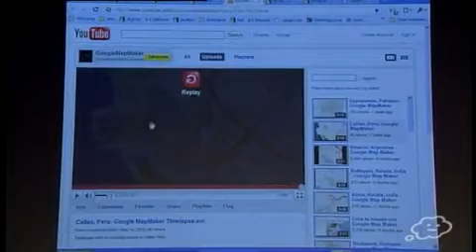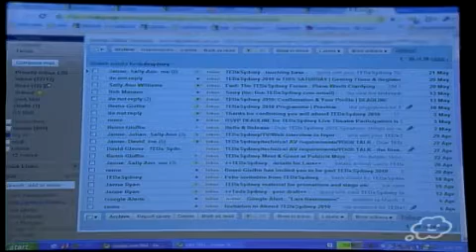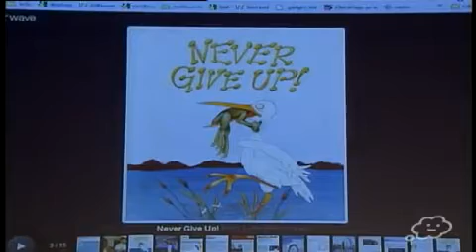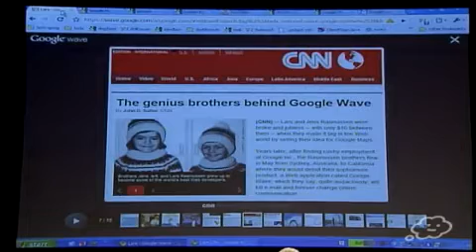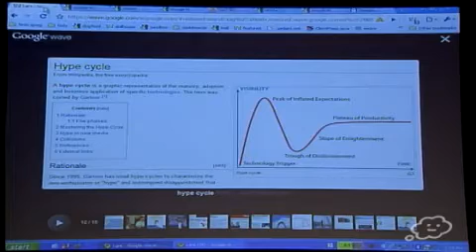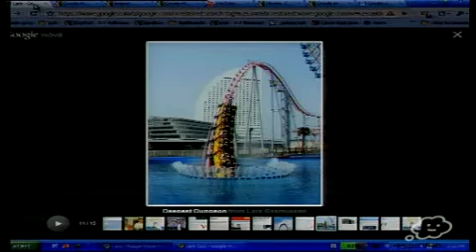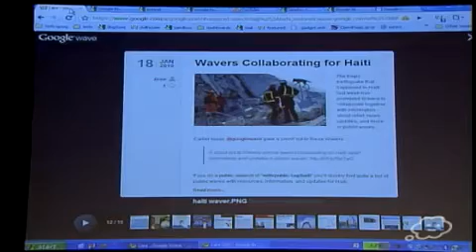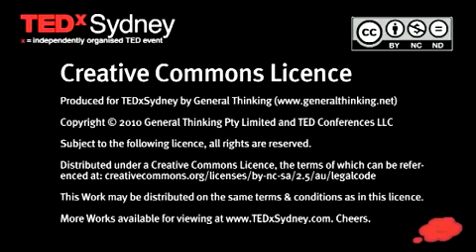Co-Developer of Google Maps Reveals Some New Adventures in Software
Accessible version from TEDx Sydney 2010 presented by Lars Rasmussen.